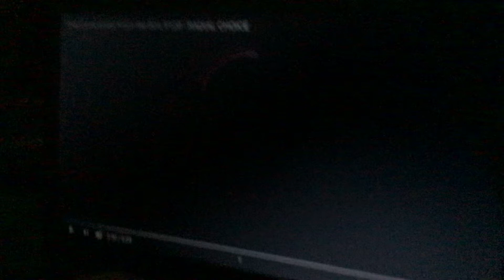Radial Choice Logo